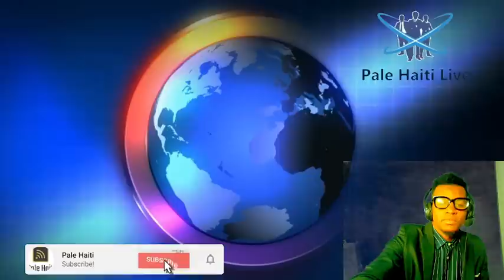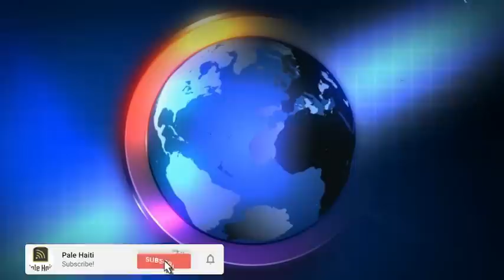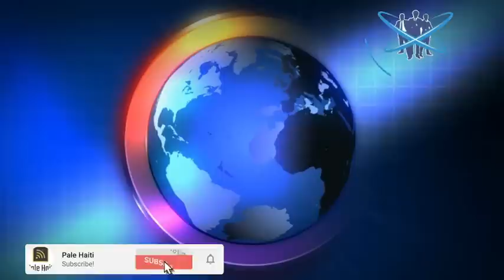URGENCE! ANMWEYY BANDI ANVAYI KABARÈ, SOUS MATLA, PLIZYÈ MOUN TONBE